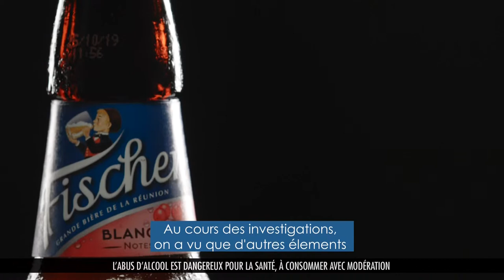Fischer Blanche Rosé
L’équipe Fischer Réunion nous explique comment est née la bière blanche de la marque.
Elle est le signe de l'été, peu alcoolisé, avec de la pulpe de letchi et de goyavier, légèrement acidulée,  son mot d'ordre est "rafraîchissante".